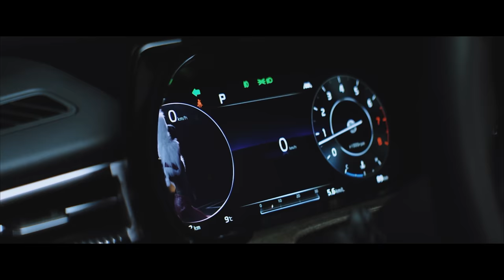1MILLION X K5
1MILLION Presents

Kia Motors unveils a collaboration with 1MILLION to celebrate the launching of its third-generation “Play Interactive” K5 sedan.

Choreographer / Ara Cho, Lia Kim, Yumeki
Dancers / Austin Pak, Myoung Kim, Jin Lee, Jongpil Yun, Woonha

Creative Director / Mary Jung
Director / Donghyeok Seo(FLIPEVIL)
Project Management / Jiyoung Yi, Gayoung Lee
Dancer Management / Jonghyuk Choi, Yali Shim, Kiyoung Nam
Music Management / Sunghyun Park

Assistant Director / Jason Kim (FLIPEVIL), Yua Suh(FLIPEVIL)
Producer / Downy Jung (AMBIENCE)
Line PD / Jinju Park, Myung Gyu Kim
Project Manager / Dongjun Seo (FLIPEVIL)

DOP / Jong wook Lee
 1st / Minjae Yuk
 2nd / Myeougjun kim
 3rd / Minkyu Jung
Jimmy Jib / Youngjung Kim, Hyunin Kim, Jinho Yu

Gaffer / WOO
Lighting Assistant / Sangho Lee, Seungbeck Han, Sangyoung Park, Minzea Kim, Jiyun Park, Se won Ok
Art Director / Seunghun Lee

Editor / Sting Lim, Donghyeok Seo(FLIPEVIL)
Motion Design / Keagan .J
D.I / Sting Lim

Photographer / Huda Ali, Seunghyun Rhee
Stylist / Mauro Locatelli
Hair & Make-Up Artist / Jieun Lee, Daseul Kang
Music / “Bounce (instrumental)” by Leo Justi / Waxploitation Records

1MILLION Dance Studio